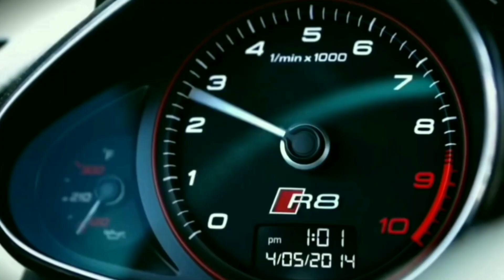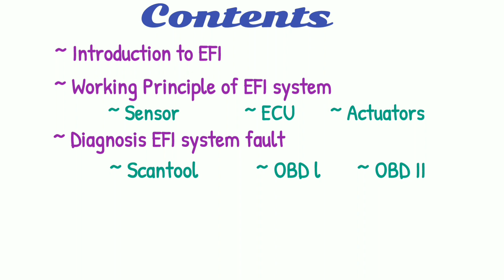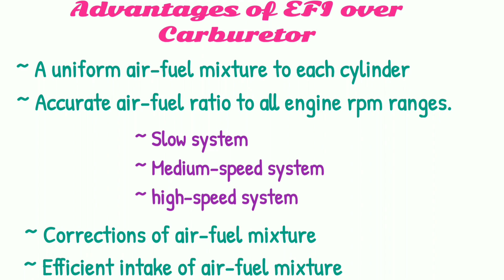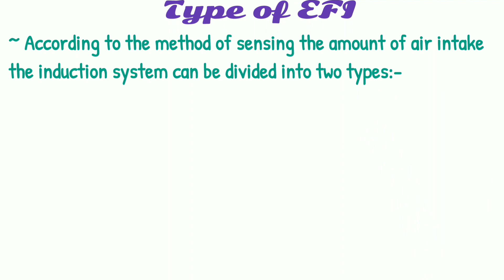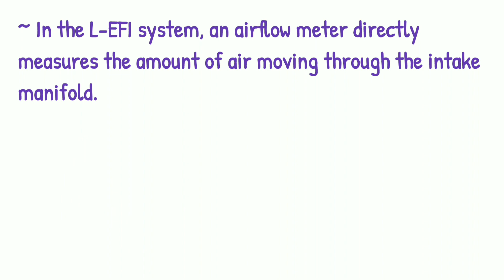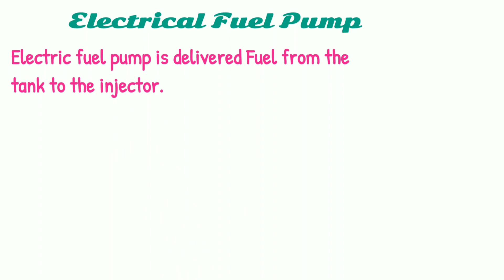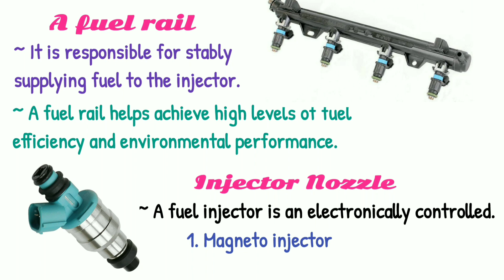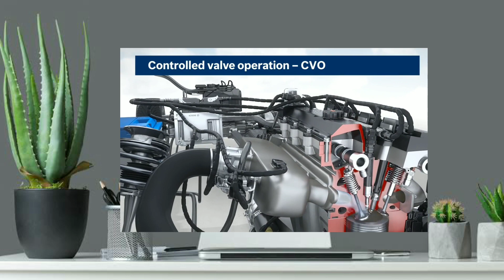How EFI (electronic Fuel Injection) System work?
ሰላም ለእናንተ ይሁን የተከበራችሁና የተወደዳችሁ የ#Mukaeb Motors ቤተሠቦች እንዴት ናችሁ። በዛሬው ቢዲዮ ስለ EFI(elecronic fuel injection) system introduction ግልፅ እና ሰፋ ባለ  መልኩ ቀርቦላችኋል።

ይህን Video አይታችሁ ከወደዳችሁት Like ጠቃሚ ሆኖ ካገኛችሁት ለሌሎች እንዲደርስ Share ያድርጉ።

አዲስ እንድሠራላችሁ እምትፈልጉት ነገር ወይም እስከዛሬ በሠራኋቸው video ላይ አስተያየት ካለችሁ Comment ላይ አስቀምጡልኝ።

Mukaeb Motorsን ስለጎበኛችሁ በጣም አመሠግናለሁ።
                @Mukaeb Motors